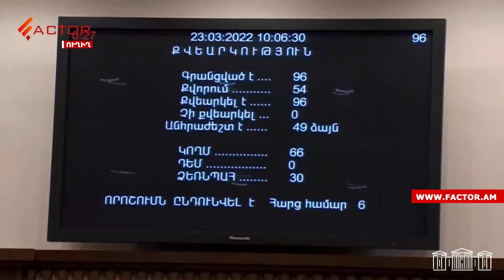Կրեմլը և Պենտագոնը`միջուկային պատերազմի մասին, Արցախում դասապրոցեսի մեկնարկը հետաձգվեց .Լուրեր